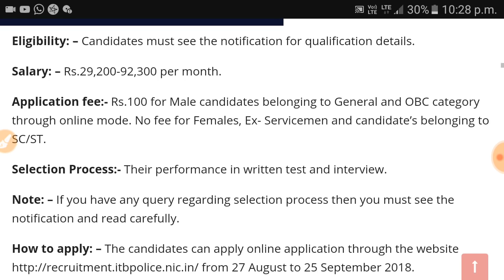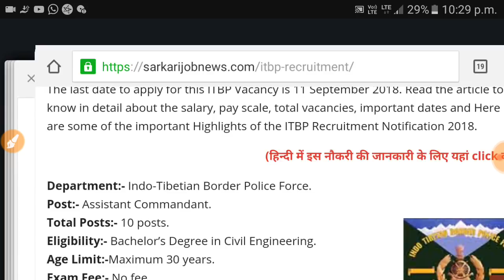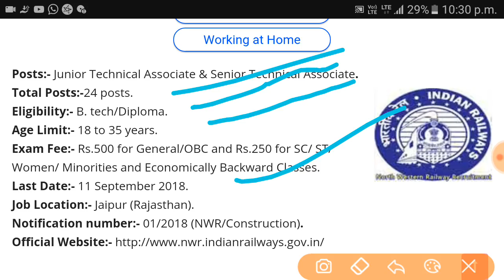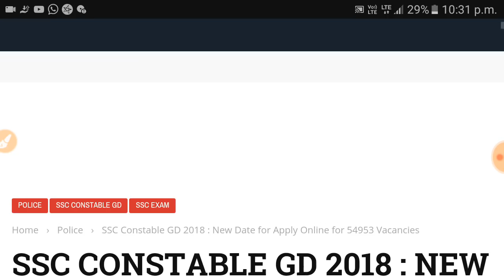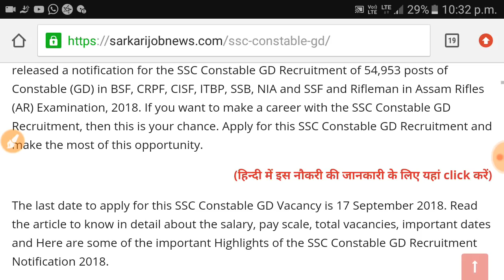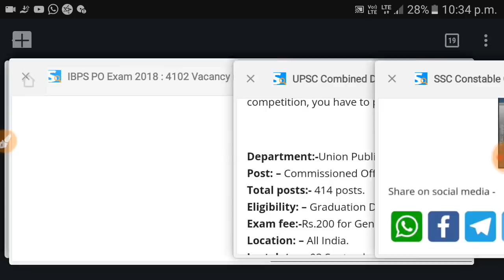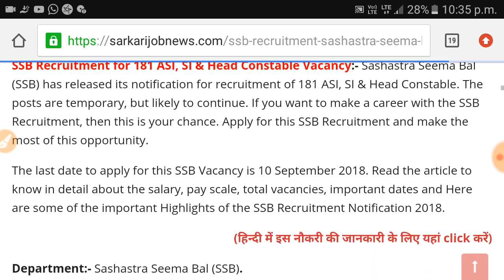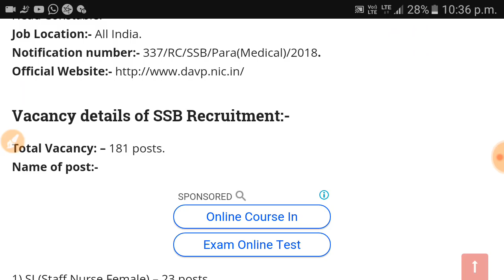सितम्बर माह की 5 सबसे बड़ी नौकरियां//कहाँ से भरे फॉर्म क्या होनी चाहिए योग्यता पूरी जानकारी// Jobs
सितम्बर माह की 5 सबसे बड़ी नौकरियां

Link
SSB sarkarijobnews.com/ssb-recruitment-sashastra-seema-bal/